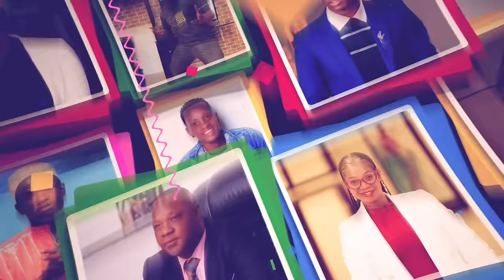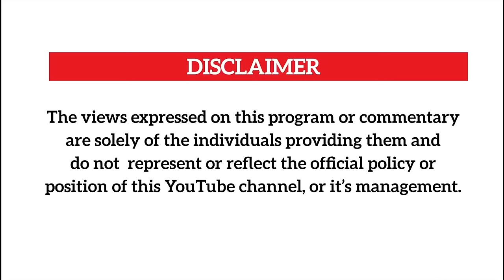Tamale Mirundi warns Bobi on Mpuuga and bwiino woluseke